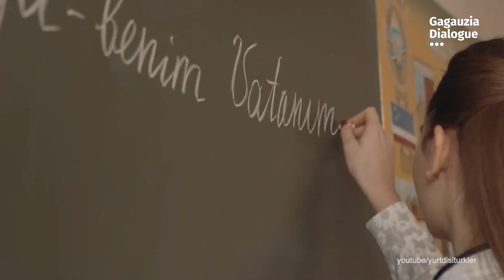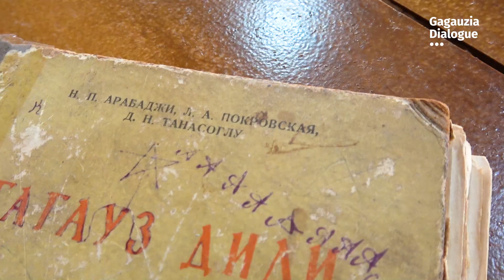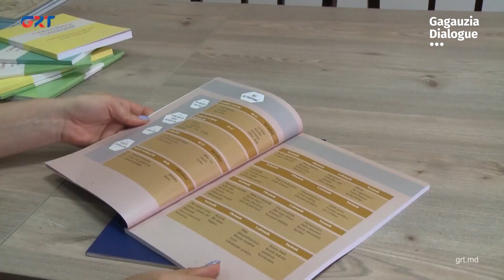(Video) LIMBA GĂGĂUZĂ — CMI (ro)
🔴В мире гагаузского языка, ограниченного территориально и численно, пробуждается новая жизнь благодаря усилиям его защитников. С относительно недавнего времени этот тюркский язык, принадлежащий огузской подгруппе, стал объектом не только лингвистического изучения, но и культурного восстановления.
В начале 20 века, благодаря усилиям гагаузского священника и просветителя Михаила Чакира, началось развитие гагаузской литературы, а сегодня он становится объектом охраны как часть культурного наследия.
Однако, несмотря на усилия, в 2010 году ООН объявила гагаузский язык языком, находящимся под угрозой исчезновения, что подчеркивает необходимость дальнейших усилий по его сохранению и развитию.